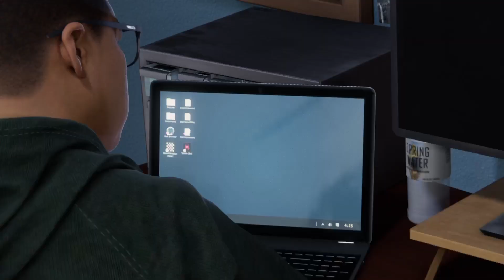Marvel's Spider-Man: Miles Morales_20210925202339